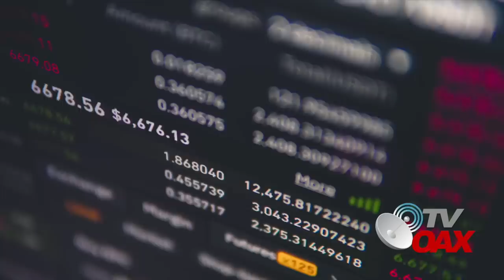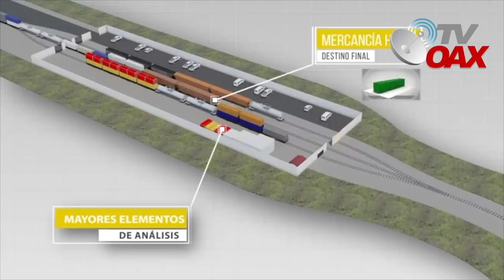Mexico inicia con otro megaproyecto en la frontera con USA, sera uno de los mas grandes de LATAM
00:00 Intro
00:19 inicio
3:41 Presidente anuncia Proyecto
5:08 Planeacion de Proyectos fronterizos
Presidente de  Mexico anuncio el inicio de otro megaproyecto en la frontera con EUA y se inaugurara antes de terminar su periodo presidencial.